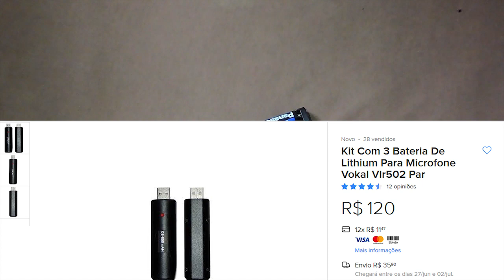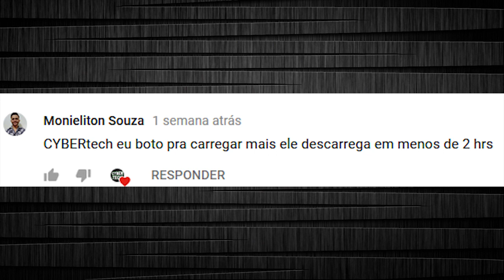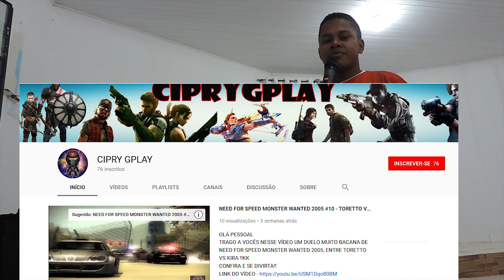MICROFONE SEM FIO BARATO- VOKAL VLA-42-REVIEW-CYBERTECH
LEIA A DESCRIÇÃO - TALVEZ AJUDE NA SUA DÚVIDA!!
E aí galera tudo bem com vocês?
Estou de boa espero que vocês também estejam!
Começando mais um vídeo e hoje é mais um review e do MICROFONE VOKAL VLA-42!! um review que deu bastante trabalho!! tentei fazer ao máximo pra sair o mais completo possível! Se faltou alguma coisa comentem aí pra me ajudar!!
FICHA TÉCNICA DO MICROFONE
Microfone Duplo Sem Fio VOKAL Vla42 Recarregável
Marca: VOKAL
Modelo: VLA 42
Sistema de transmissão sem fio UHF duplo
16 canais de frequência
Display com indicador de frequência nos microfones
02 Saídas P2 (1/8)
Receptor UHF de duas antenas portátil e super compacto.
Alimentação do microfone: Bateria de Lithium recarregável 3,5v (inclusas) ou 02 pilhas AA 1,5v
Alimentação do receptor: Fonte A/C ou bateria de Lithium recarregável (não inclusa)
Método de Programação: DQPSK
Estabilidade de Frequência: 3bpm
Material do bastão: Alumínio galvanizado antioxidante
Resposta de Frequência: 40Hz-20kHz
Distância média de transmissão: 40-80mts (s/ obstáculos)
Tensão de Trabalho: 100-240VAC 50-60Hz (fonte de alimentação)
Faixa de Frequência de Sinal: 500-980mHz
02 canais com 16 frequências (total 32 frequências diferentes)
Largura da banda: 2.5mHz
Aprovação da Anatel: Sim
PRONUNCIAMENTO DA ASSISTÊNCIA(Sonotec) SOBRE O POSSÍVEL PROBLEMA DAS PILHAS DO VOKAL VLA-42!!!

Caro usuário
      Em resposta a sua solicitação, segue abaixo algumas expecificações deste modelo
1- O Trasmissor tem dois estágios para indicação do consumo de baterias
A-Para bateria de lithium, começa a piscar próximo de 3Volts (2,8 até 3,2 Volts)
B-Para pilhas alcalinas e comuns , 1,5Volts, começa a piscar próximo de 2 Volts (2,0 até 2,2 Vlts)
Como podemos ver , quando colocamos duas pilhas de 1,5 Volts , a tensão fica dentro do indicador de bateria de lithium,(3 até 3,2 Volts) onde ele piscara por algum tempo
até acontecer o consumo natural da pilha e ela chegar aos 2,8 Volts, e parar de piscar.
Só lembrando que após as pilhas pararem de piscar, só reacenderá quando as mesmas chegarem próximas da tensão de 2 Volts ok